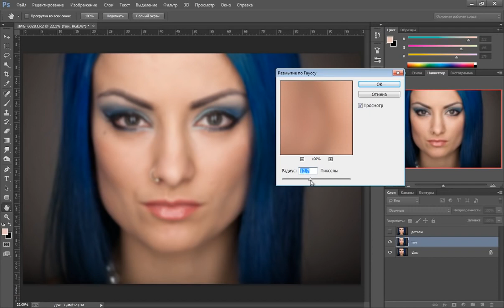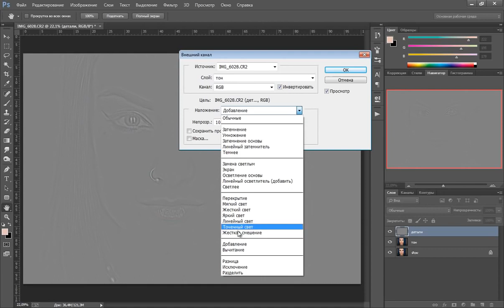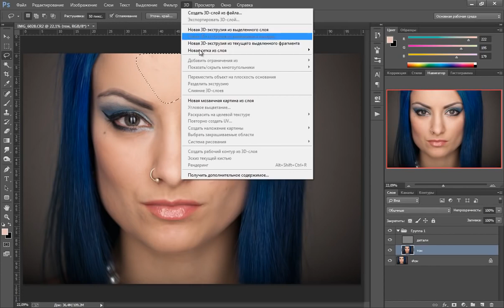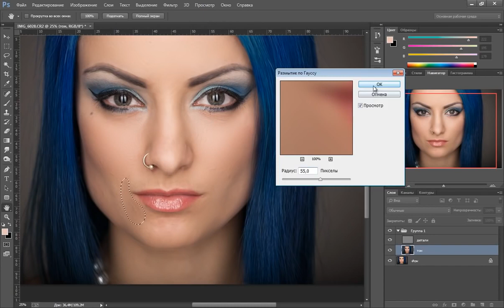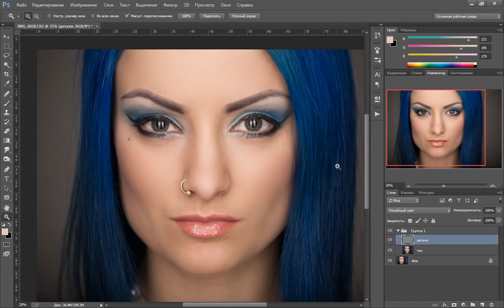Photoshop Ретушь методом частотного разложения